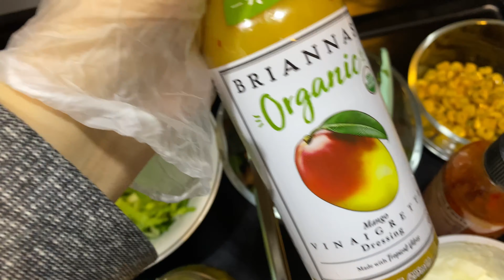Delicious flavorful Tacos || Exquisite Cooking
Delicious flavorful hard shell tacos. Quick and easy snack.

Credit:

Musician: Rook1e